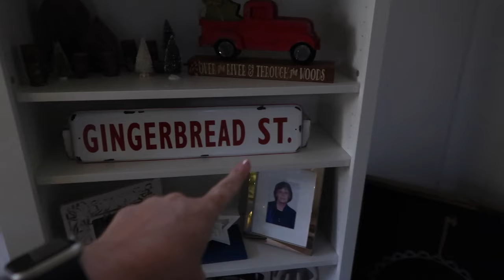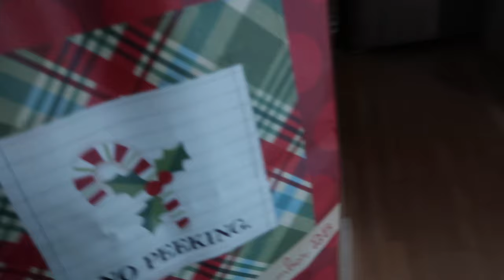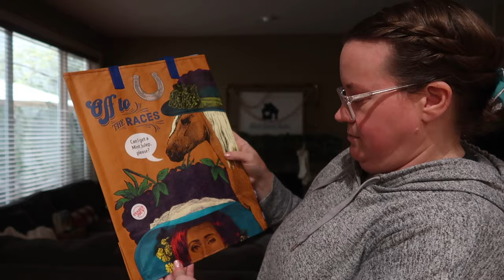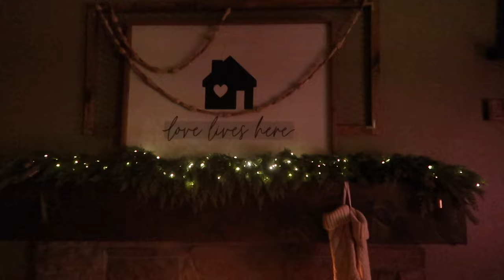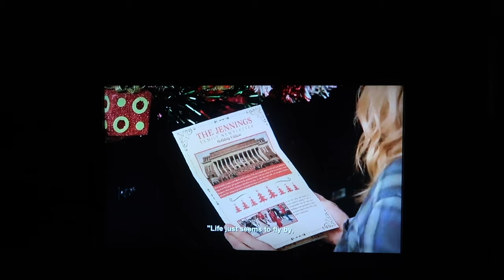GETTING THROUGH THE CHAOS OF CHRISTMAS TIME | CHRISTMAS VLOGS 2023 | VLOGMAS 2023 | DECORATE WITH ME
AMAZON FAVORITES:

LUG TRAVEL BAG:

MICROFIBER BEACH (TRAVEL) TOWELS:

GoPro HERO9 BLACK CAMERA:

Canon PowerShot G7X Mark II Digital Camera:

Monitor Stand Riser Desk Organizer:

Bookshelf for Desktop Storage:

ART MARKER SET:

CURRENT PHONE CASE:

FETCH APP -2000 BONUS points w/ REFFERAL CODE:
5KKJA